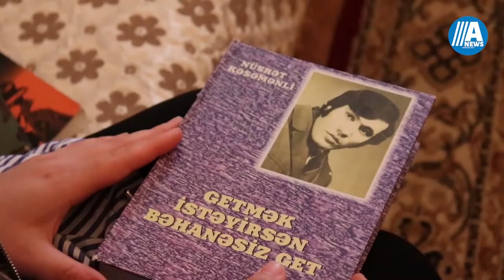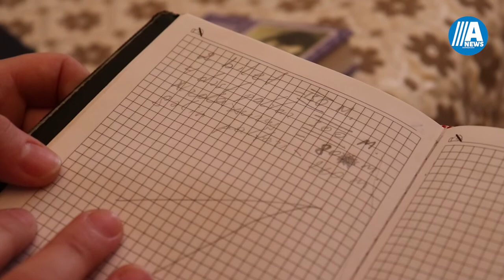"Oktyabrın 21-i şəhid olduğu gün evdəki saat da dayandı"